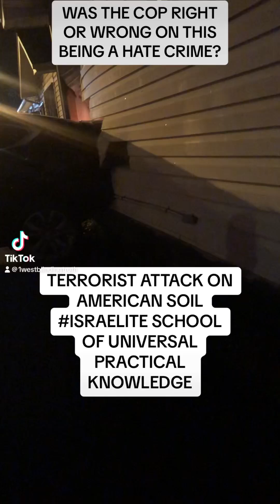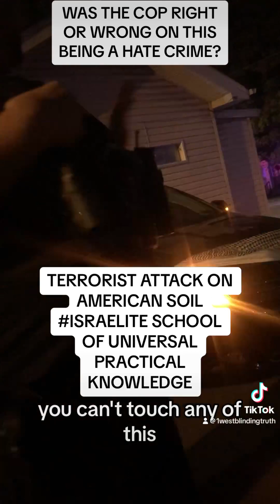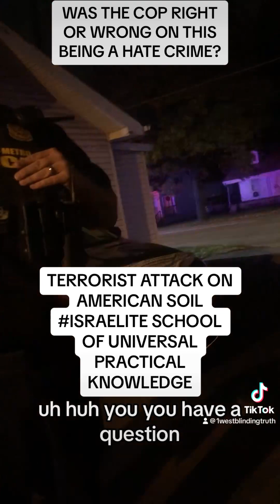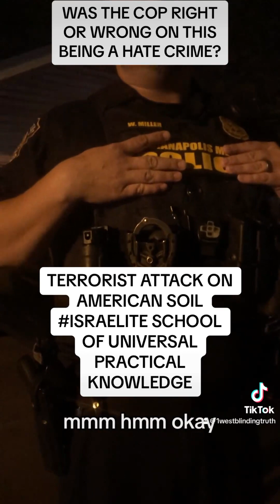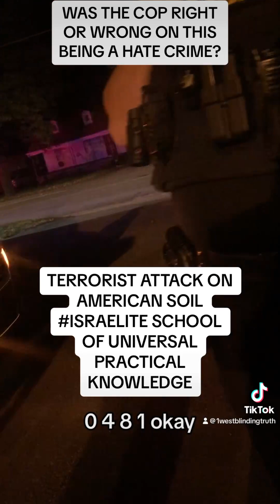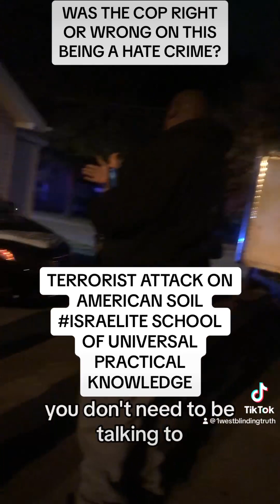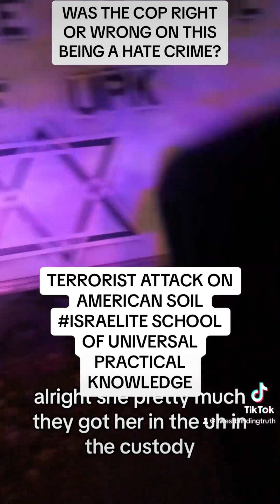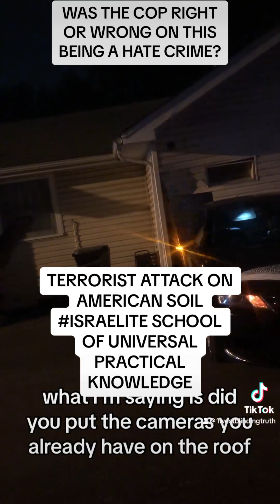ISUPK Israel palestine everyone trendingvideo friends highlights viralvideo viral